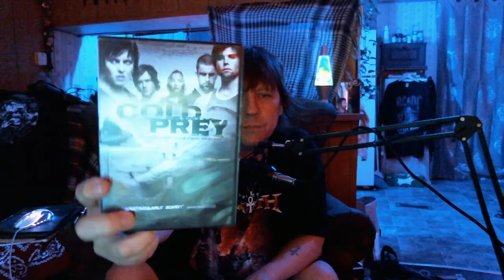Scream With Me : Cold Prey (2006) Ingrid Bolsø Berdal, Rolf Kristian Larsen, Tomas Alf Larsen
Scream With Me : Cold Prey (2006)

Discussing the 2006 Horror Slasher Film :  Cold Prey

Starring :   Ingrid Bolsø Berdal, Rolf Kristian Larsen, Tomas Alf Larsen,
Endre Martin Midtstigen,
Director : Roar Uthaug
Writer : Thomas Moldestad

Mt Score 9.5/10